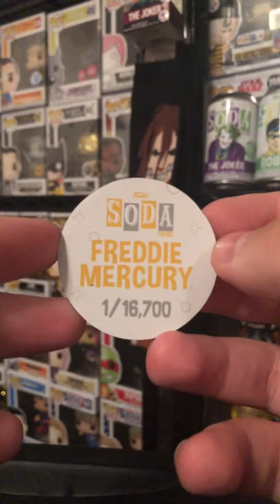Funko Soda Shorts Ep 7: Freddie Mercury